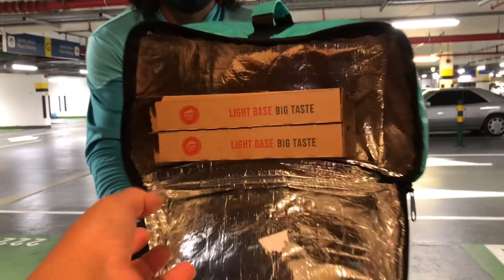Playing tennis for the first time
kids usually have sports right after school
Which is really amazing ,because they excel in different sports. At maya nasabak din ako for the first time maglaro nito . Super fun filipinananny🇬🇧🇦🇪playingtennis